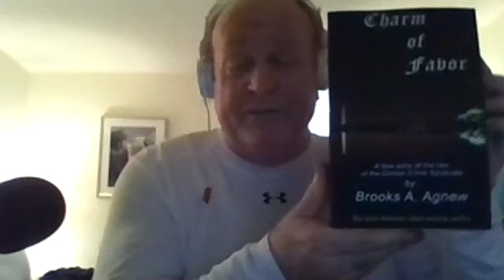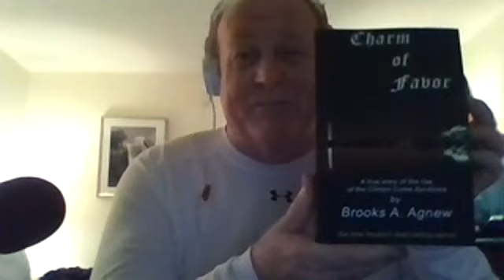Brooks Agnew: Clinton Crime Syndicate HaitiScandal/Assassinations HawaiiNukeAlarm-NBC ChelseaClinton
Brooks Agnew is a writer, radio talk show host and inventor. He is the author of ten books. Brooks speaks about his latest book: CHARM OF FAVOR: A TRUE STORY OF THE RISE OF THE CLINTON CRIME SYNDICATE. Brooks Agnew is interviewed on 14th February 2018 by Alexandra JB, Part 1.